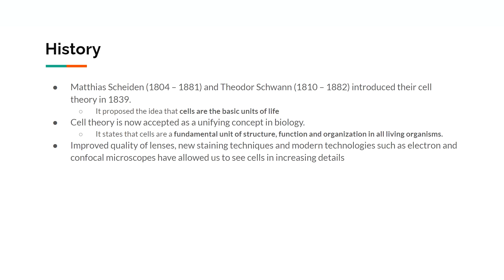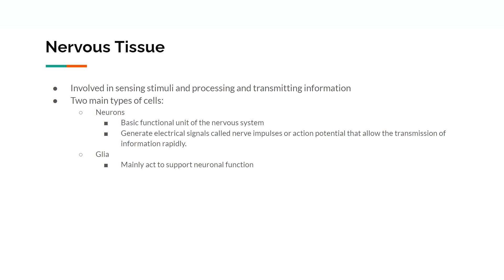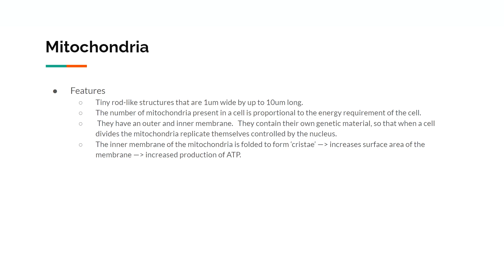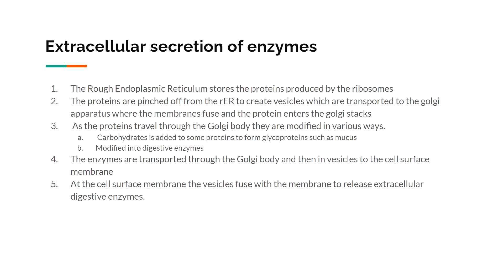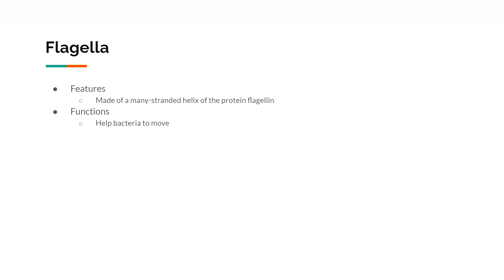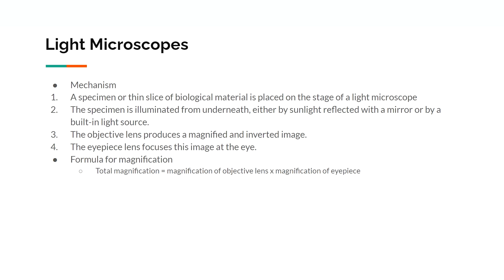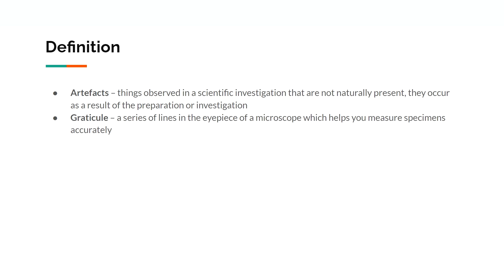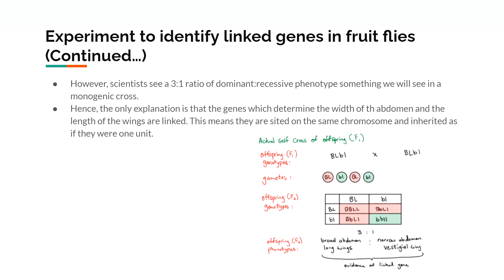[New Spec] IAL EDEXCEL BIOLOGY (2018) UNIT 2 (WBI12) LAST MINUTE REVISION (Part 1/5)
Hi all, I have created a blog with a list of all the videos I have posted, to better help navigate my videos. Please go to ‘My List’ to view the list of all the videos.